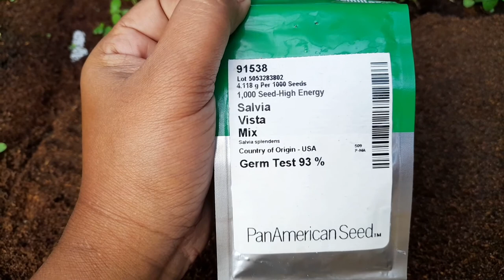How to grow salvia flowers from seeds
How to seedling salvia flower

Mala nursery

care for orchid indoor
care for phalaenopsis orchid
flower seed growing
flower plants for home garden
gardening for balcony
care for out door plant
how to care orchid
growing plant indoors
flower plant for home garden
how to care for rubber plant
plants that grow in wate

how to care for an orchid
how to grow orchids and care
how to care cattleya orchid
flower seed growing
gardening for balcony
growing plant indoors
plants that grow in water
how to grow plants at home
how to care for jade plant
indoors plant
outdoors plants care
seed seeding
how to care for sanke plant indoors
flower seed growing
gardening for balcony
growing plant indoors
indoors plant
outdoors plants care
seed seeding

care for orchid

Mala nursery

flower seed growing
gardening for balcony
growing plant indoors
indoors plant
outdoors plants care
seed seeding
care for orchid

flower seed growing
gardening for balcony
growing plant indoors
indoors plant
outdoors plants care
seed seeding
how to care for sanke plant indoors care for o

flower seed growing
gardening for balcony
growing plant indoors
indoors plant
outdoors plants care
seed seeding
care for orchid

flower seed growing
gardening for balcony
growing plant indoors
indoors plant
outdoors plants care
flower seed growing
gardening for balcony
growing plant indoors
indoors plant
outdoors plants care
seed seeding

Mala nursery